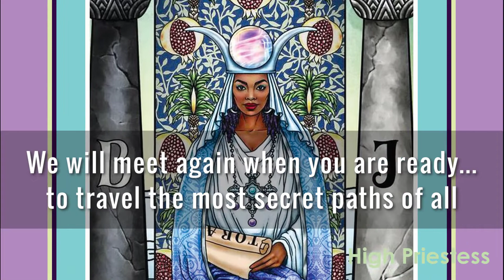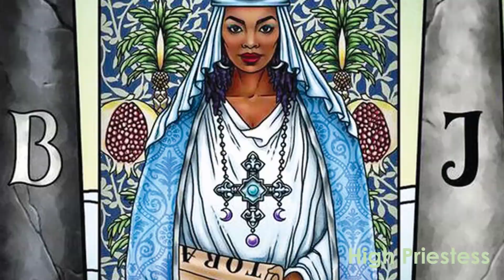High Priestess | Major Arcana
To Book Personal Readings, Courses, Consultations

Images Credit :
Rider Waite Professional Tarot Course
Osho Zen Professional Tarot Course
Rider Waite Advanced Tarot Course
Rider Waite Indtermediate Tarot Course
Rider Waite Basic Tarot Course

Suggested Deck for beginners:
Rider Waite :

Angel Card Decks Used In The Reading:

Tarot, Learn tarot, Tarot Classes, Tarot Courses, Tarot Readings, Love Reading, Pick A Card